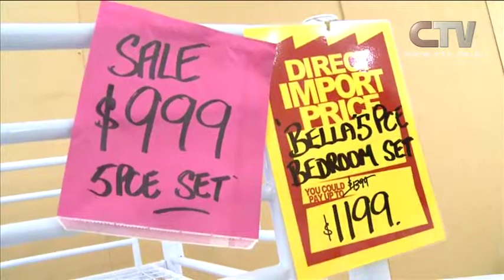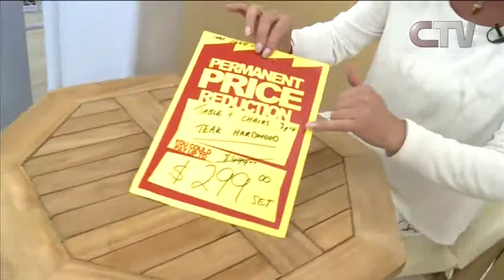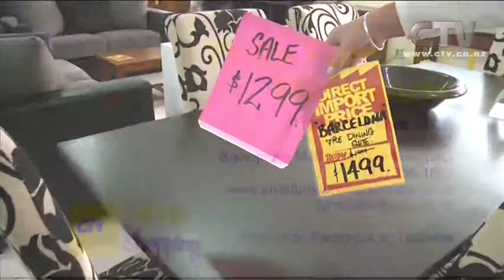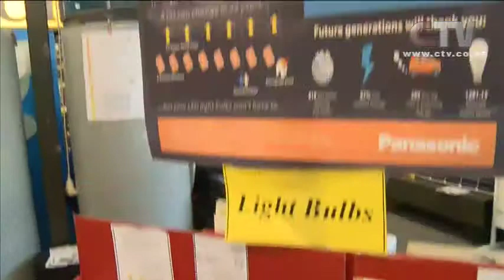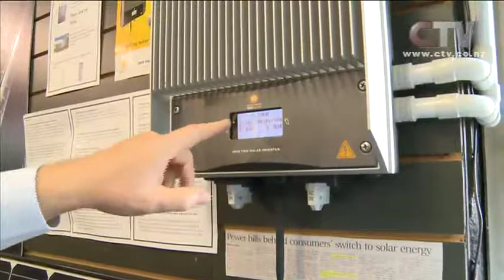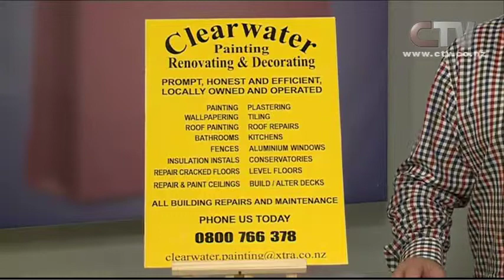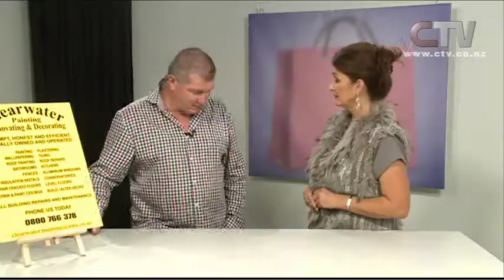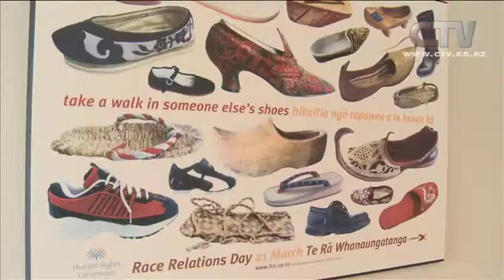Let's Go Shopping - Monday 13th October